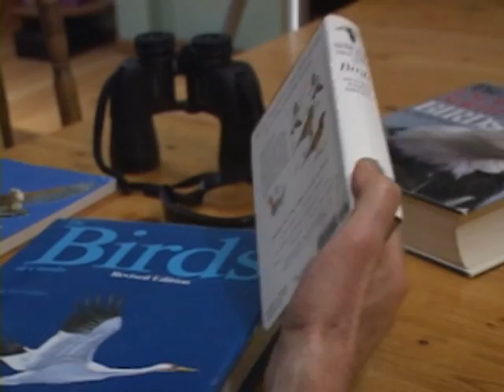Birds and Climate Change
In Saskatchewan you can see that the migratory patterns of birds are changing, they seem to be flying south later in the season. Journalism students Jodi Gillich and Adriana Christianson spoke to bird enthusiasts and experts about this issue.